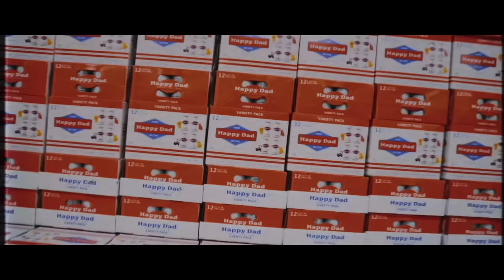Dana White Mediates the Bob Menery and NELK Lawsuit and Reveals UFC 300!